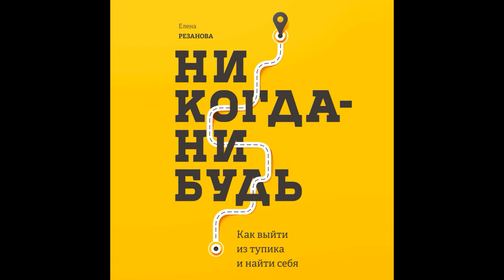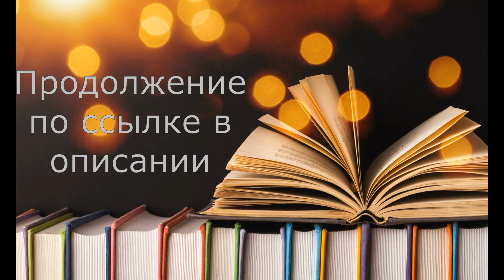Аудиокнига Елена Резанова - Никогда-нибудь. Как выйти из тупика и найти себя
Вдохновляющая книга о том, как решиться на перемены, как набраться смелости сменить нелюбимую работу, перестать откладывать свою жизнь на потом.

Мотивирует и дает план, помогающий решить проблему «хочу, но не знаю, с чего начать».

Елена Резанова – специалист в области карьерных стратегий. Она помогает взрослым профессионалам понять, как и куда развиваться дальше, разобраться с тем, чего они хотят, и реализовать свой потенциал. Елена помогает выбраться из тупика и кризиса карьеры.